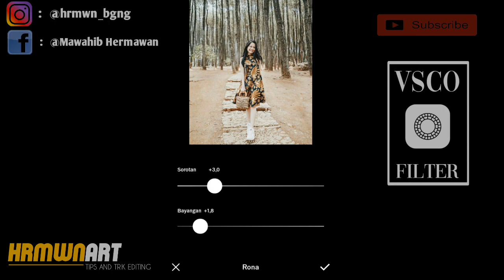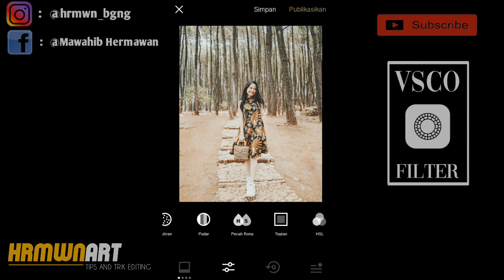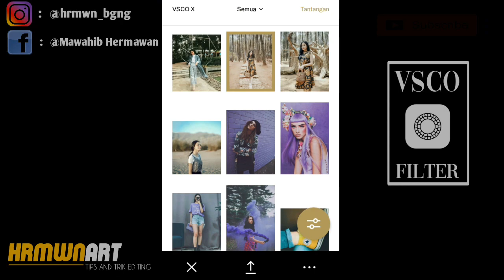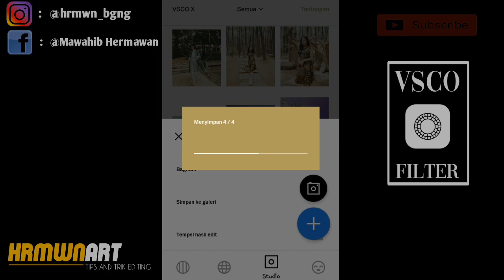Edit Foto Ala Hanggini | VSCO X Fullpack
Tutorial edit foto ala selebgram | VSCO X

Tutorial edit foto kekinian menggunakan VSCO
ytips dan trik edit foto vsco terbaru bikin feeds instagrammu menjadi lebih menarik ala selebgram dengan cara download vsco diandroid vsco x fullpack dan KLIK link vsco x fullpack dibawah 👇👇👇
Tutorial edit foto ala selebgram | VSCO

how to editing tutorial ala selebgram menggunakan vsco x fullpack di vsco

***how to editing tutorial ala selebgram***

Selamat mencoba 👌👍